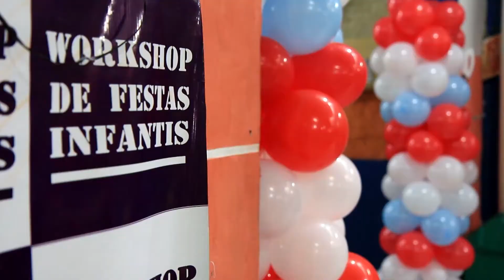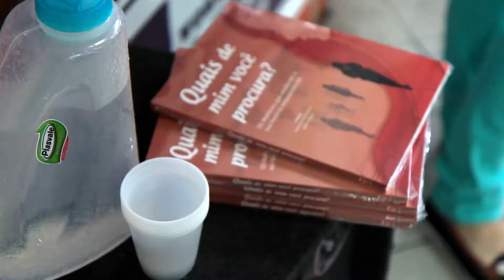WorckShop Festa Infantil